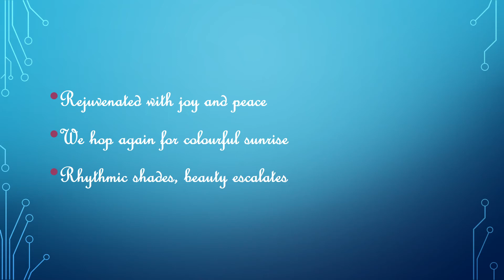Free flow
Just to read.